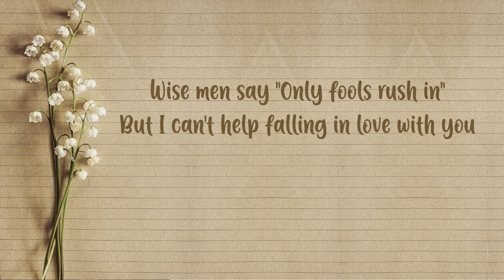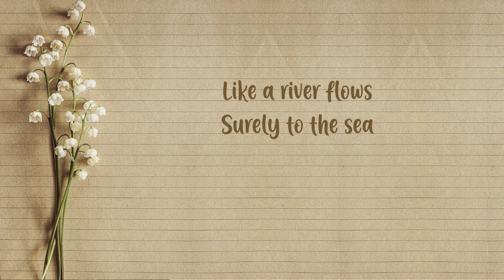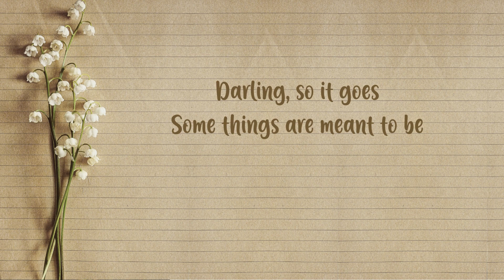Can't Help Falling In Love (Lyrics) - Elvis Presley